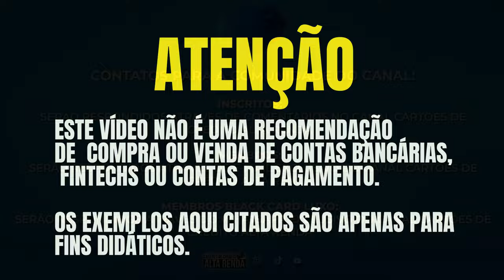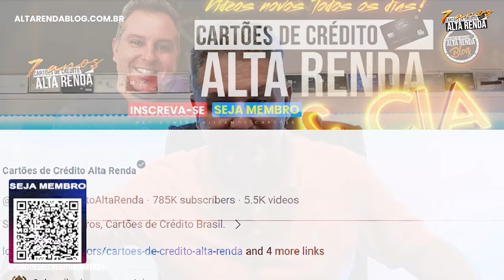NOVO CARTÃO DO FLAMENGO BRB VISA DUX! 💳CONHEÇA NOVO CARTÃO DO FLA DE METAL E SEUS BENEFÍCIOS.